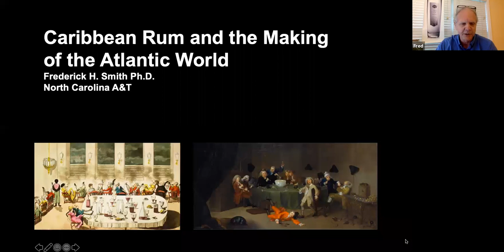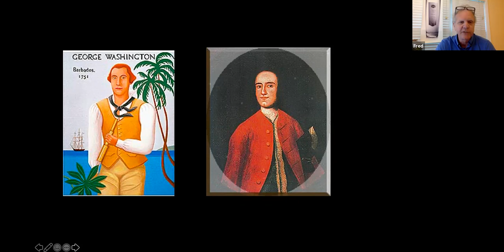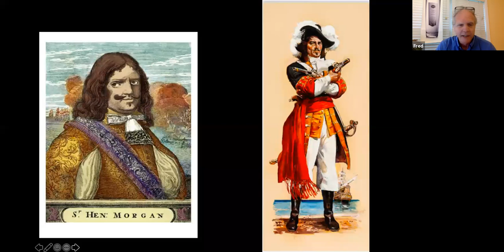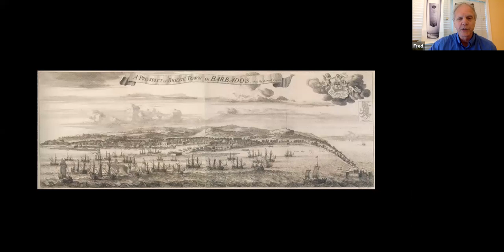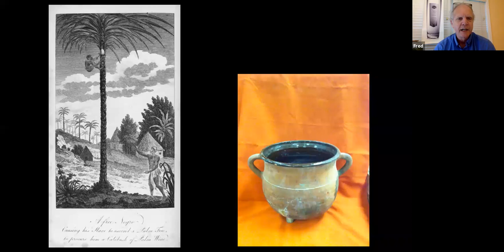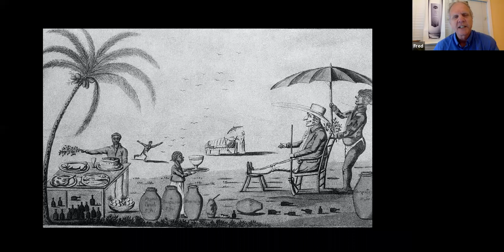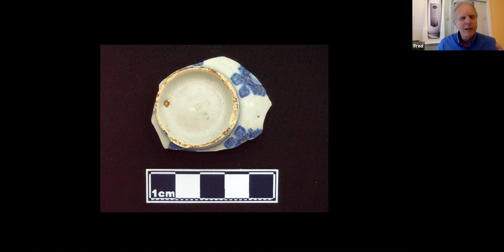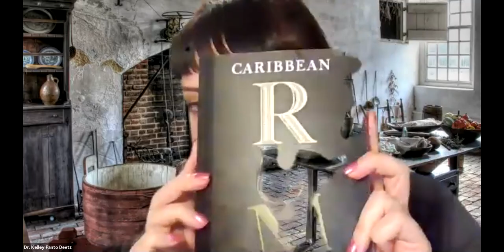Caribbean Rum and the Making of the Atlantic World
On Saturday, May 8, Dr. Kelley Fanto Deetz hosted Dr. Fred Smith, author of Caribbean Rum: A Social and Economic History, for a lecture and discussion on one of the most popular alcohols in the world.

Rum was very popular at Stratford Hall! The Lees kept a large supply of Caribbean rum in their cellar, and consumed it, gifted it, and celebrated the spirit at any occasion. But what is the larger history of rum, and how does it connect Stratford to the Atlantic World? Rum making emerged in the Caribbean in the early seventeenth century to meet the social and spiritual needs of colonists and maritime traders. Rum drinking helped enslaved Africans, indigenous peoples, and indentured European laborers cope with the challenges of everyday life in the region. Rum quickly became a valuable economic commodity, and the rum trade connected peoples in disparate parts of the early Atlantic world. Almost from the start of the industry, Caribbean rum made its way to the North American colonies, including to the towns and plantations of Virginia. Throughout the emerging Atlantic world, rum helped enslaved and free colonists express ethnic identity, define social boundaries, enhance resistance ideologies, and escape the many anxieties of life. Today, rum is one of the most widely consumed spirits in the world, and it is a defining commodity of the Caribbean. This talk explored the historical rise of rum making and the extent of the early rum trade, including to Stratford Hall. It also addressed the popular cultural depictions and misconceptions about rum, especially about rum and pirates.